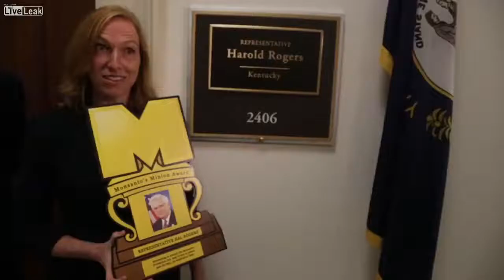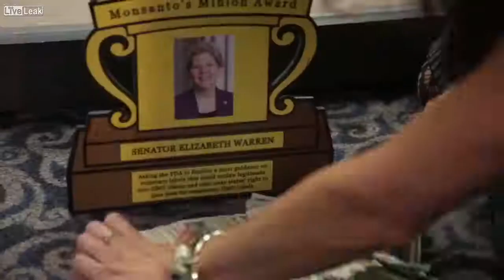Delivery of Monsanto's Minions Awards and Money Drop 10-10-13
Delivery of Monsanto's Minions Awards and Money Drop 10-10-13 (OCA activists hit Senate lobbyists with ...ca ... cah .. cah cah ..caah... CASH !

Alexis Bayden Mayer, et al - hard at work, dressed as lobbyists they
threw cash  off the balcony in the Senate.)